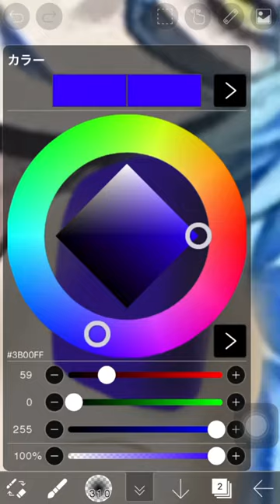ツイステの世界に行ってきたよ〜！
推しに会えるだけで気が狂っちまうそうだぜェ!!ヒャッハー!